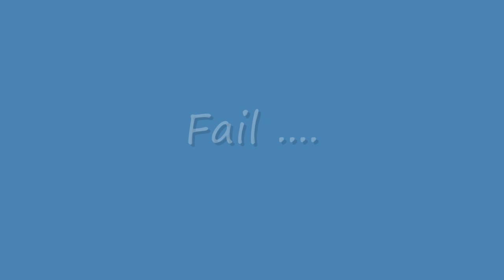Terraria - Adventure - Part 3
Adventure !! Map inspired by the Legend of Zelda.

Creator : ahamling27